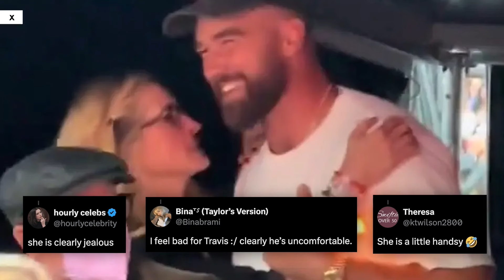Taylor Swift takes Dublin: Travis Kelce surprise, Julia Roberts awkward moment, more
From the VIP box to the main stage, there were a ton of sights to see last weekend at the Eras Tour in Dublin. Fans were lucky to witness Travis Kelce being Taylor Swift’s hype man to the singer handling a mechanical error like a pro.